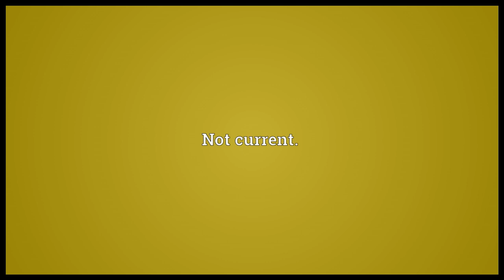back meaning in English